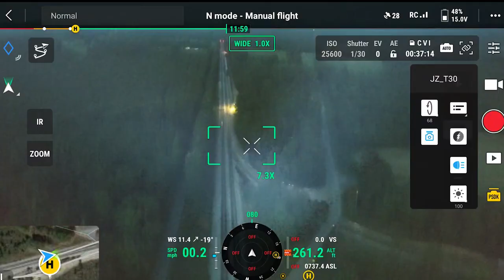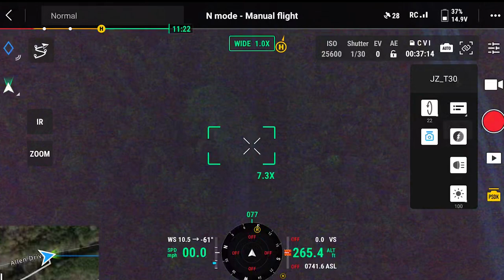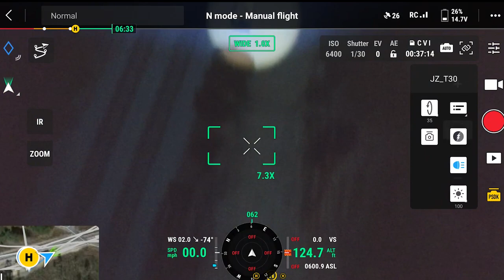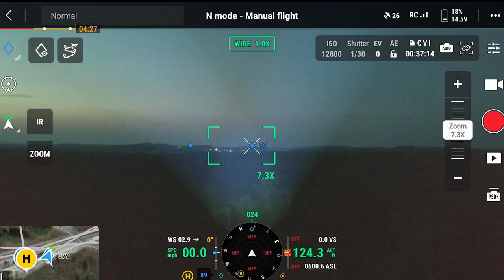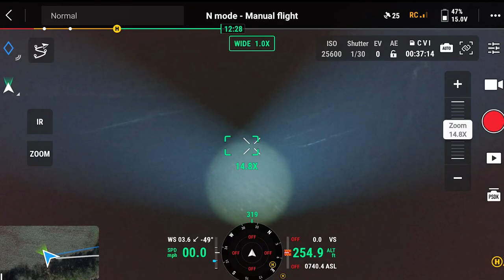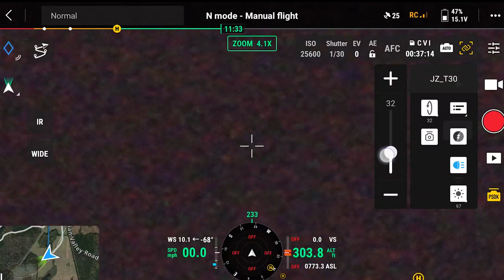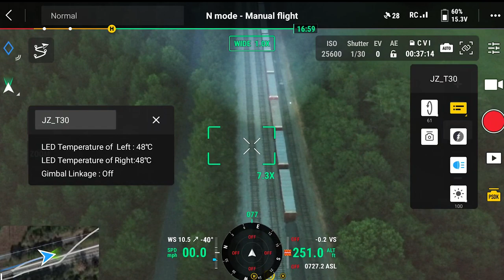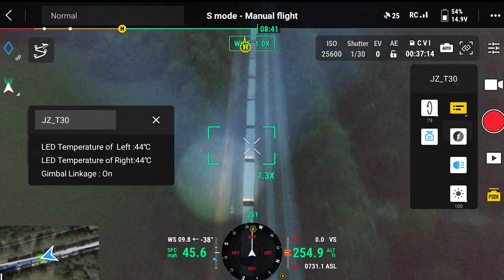Night Flying - JZ T30 Spotlight - DJI Mavic 3T Thermal